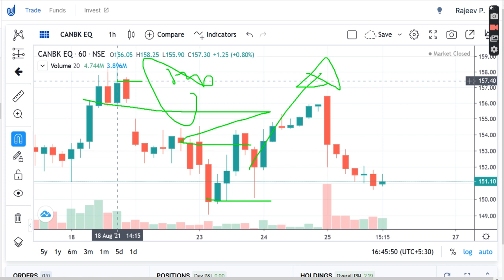CANARA BANK SHARE PRICE TARGET, CANARA BANK STOCK VIEW ANALYSIS, CANARA BAN SHARE LATEST